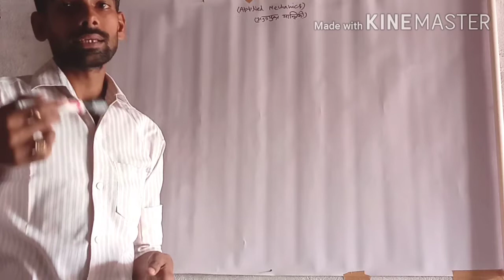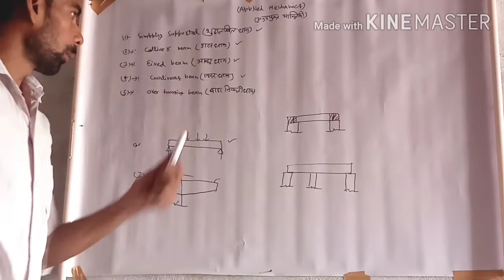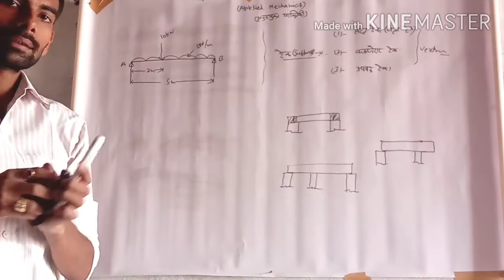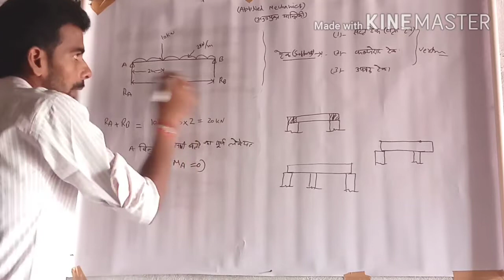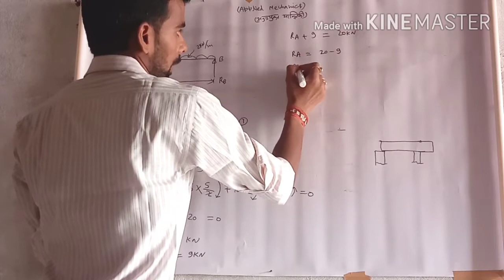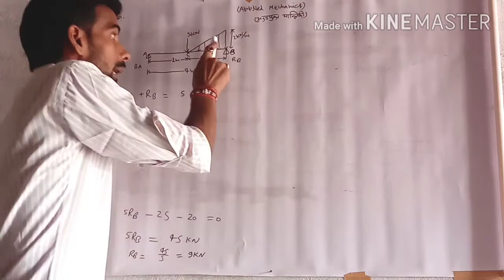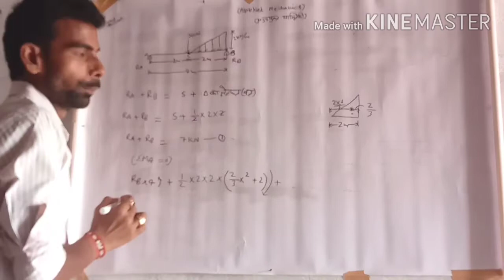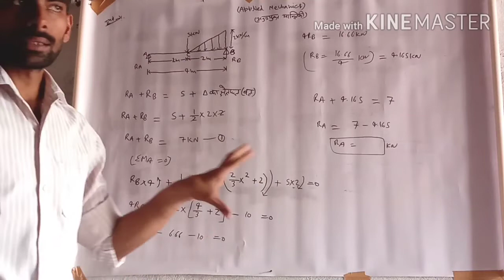Applied Mechanics reaction force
Civil engineering second semester